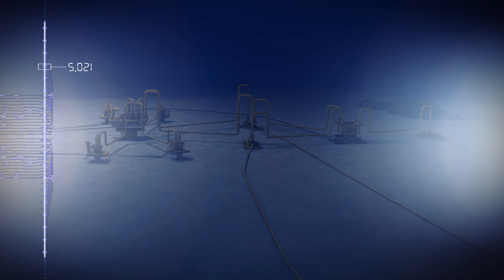Subsea Animation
Just having a little fun here. This was modeled and animated in Cinema4D and a number of plug-ins we use. We then used After Effects and added a few layers to make it interesting.